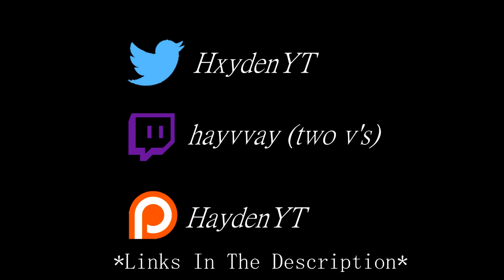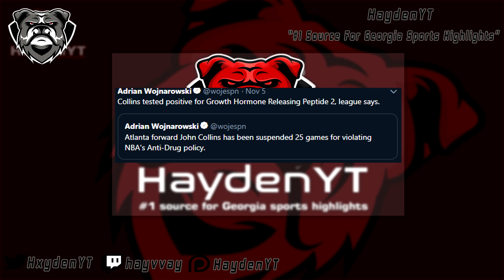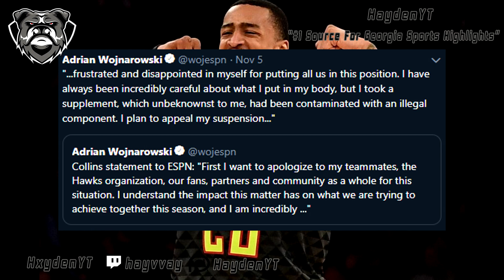John Collins Suspended 25 Games For PED's | What Do The Hawks Do From Here?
*this is by no means required but is greatly appreciated!*